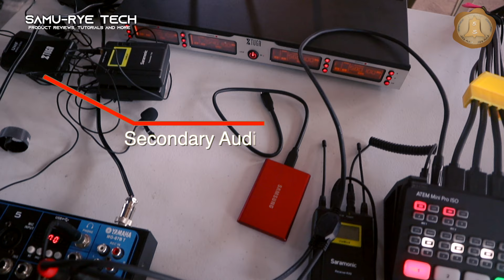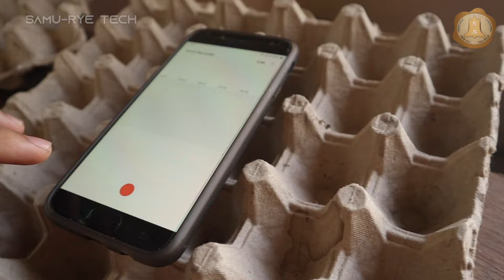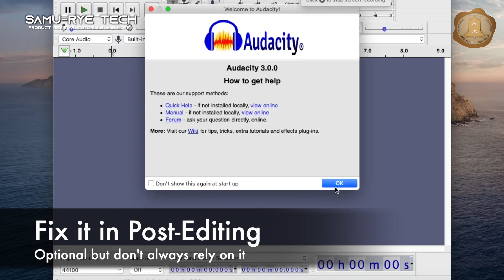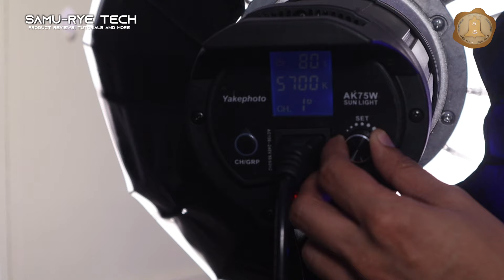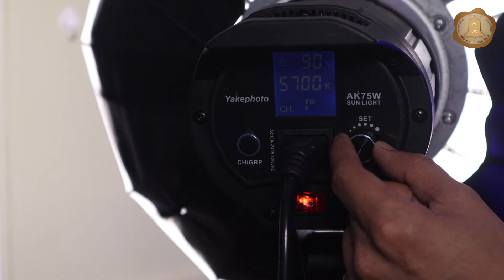Audio and Lights| 3-point Lighting Setup | Microphones and Recorders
Samu-Rye Tech Season 1, Episode 2
Gears used:

Main Camera: Canon 80D
Backup Camera: Canon M50
Main Lens: Canon 50mm 1.8 STM
Back-up Lens: Meike 35mm F1.8

Tripod: Yungteng VCT 668

Lighting Equipments:
Yakephoto AK-75W Power LED light with Lantern Softbox
Peragos Tube 120C PIXEL (RGB light)

Main Microphone: Saramonics UwMic9
Backup Microphone: Rode NTG4 condenser mic recorded via Zoom H8 Field Recorder

Monitor: Desview Mavo P5 5.5-inch